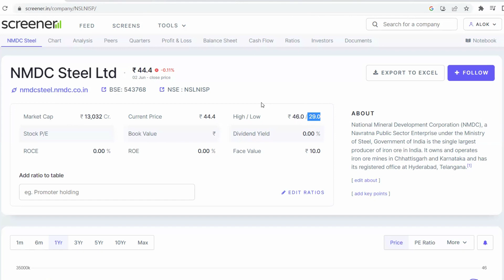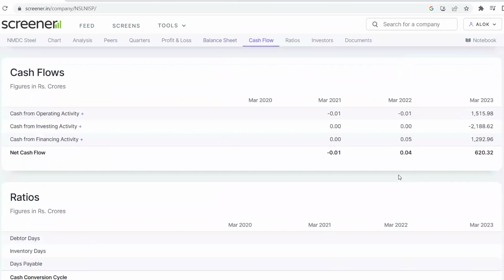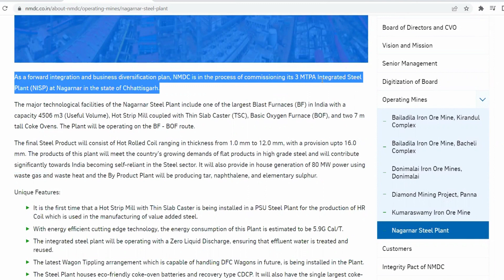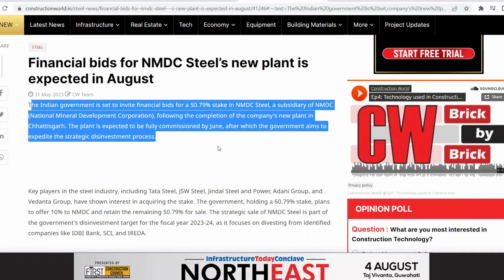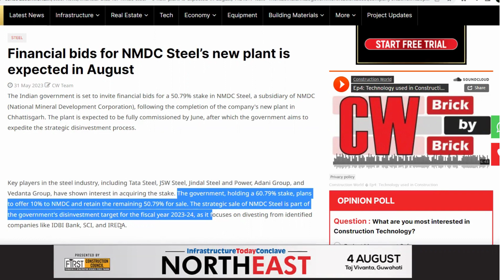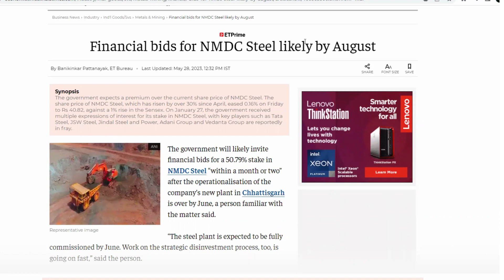NMDC STEEL Divestment latest update I NMDC Steel share news today I NMDC I Vedanta chances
Please use the below link:
Hello everyone, I am Alok Ray Welcome to Learn to Earn by AKR. This video is about nmdc steel share news. I hope you like this video. Alok
Query
NMDC Steel Divestment
nmdc share latest news
nmdc steel divestment  date
commissioning of chhatisgarh plant